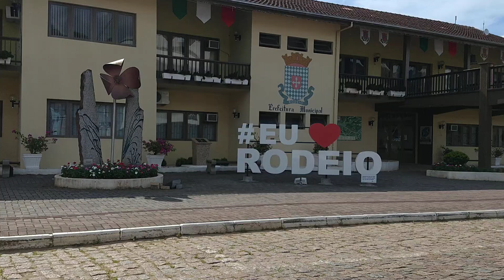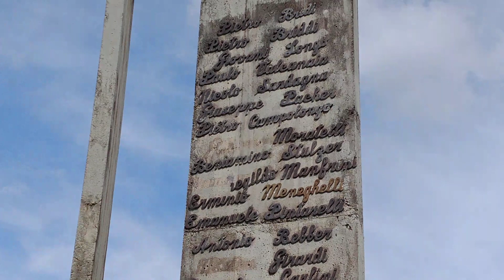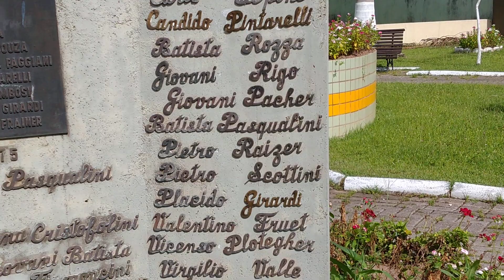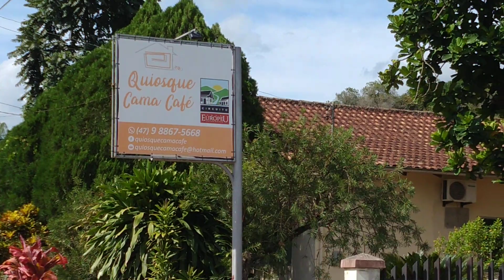Rodeio SC á Timbó SC. interior / pela SC 110.